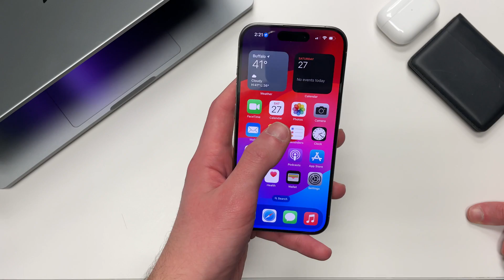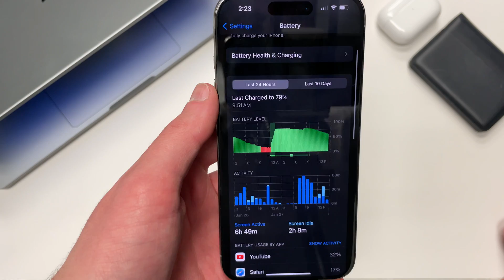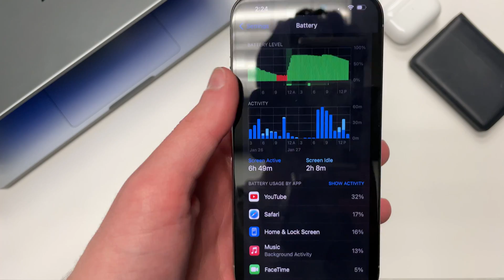DON'T UPDATE to iOS 17.3! Here's Why.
iOS 17.3 brings Stolen Device Protection, new wallpapers, Apple Music features, and more. But is it stable enough?

*Sections*
0:00 - Intro
0:13 - Rant
5:59 - Ending